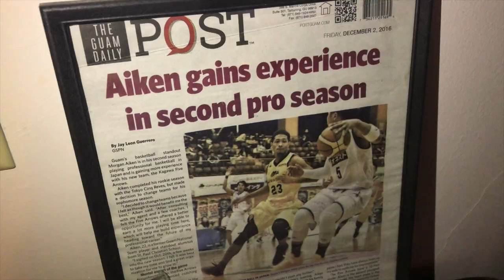Morgan Aiken: Day In The Life, Episode 1- “3-a-day Training”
Episode 1:
- MORNING CARDIO
- 1'S
- WEIGHT ROOM
- DRILL SESSION
- BALL GAME - Reo Aiken
- RECOVERY

Morgan Hikaru Aiken, overseas professional basketball player from Guam. Training during the off-season. To inspire and motivate!

(I am not a videographer)
This is all for fun.
Edited by Morgan Aiken
Shot by Reo Aiken
Logo Design by James Wetz
Aerial Shots by David Chang